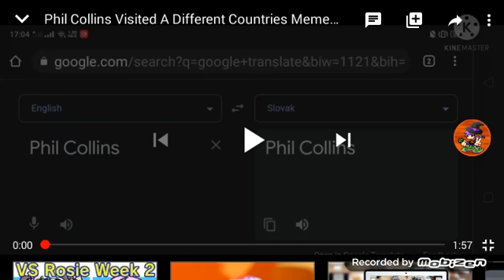Phil Collins and Li Xian visit Slovakia and Scotland